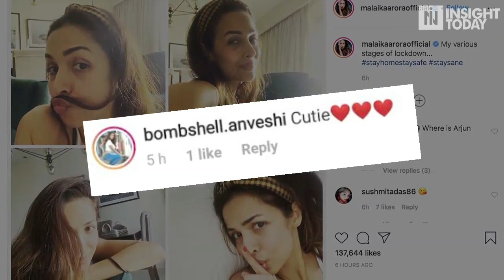मलाइका ने फैंस से साझा किए अपने लॉकडाउन मूड्स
लॉकडाउन के चलते बॉलीवुड अभिनेत्री मलाइका अरोड़ा भी इन दिनो  घर पर ही समय बिता रही हैं और पर अपने प्रशंसकों के लिए अपनी तस्वीरे और वीडियों भी  साझा करती नजर आती हैं ।

अब मलाइका  ने एक कोलाज फोटो के जरिए अपने लॉकडाउन मूड्स  को प्रशंसकों के साथ साझा किया है

 कोलाज को उन्होने इंस्टाग्राम पर साझा किया । जिसमें वह अलग अलग मूड्स में नजर आ रही हैं।

मलाइका की इन तस्वीरों को फैंस फनी, क्यूट और ब्यूटीफुल जैसे टैग दे रहे हैं

  काम की बात करें तो मलाइका इन दिनो टेरेंस लुईस और गीता कपूर के साथ डांस रियलिटी शो, "इंडियाज बेस्ट डांसर"  को जज करती नजर आ रही हैं।